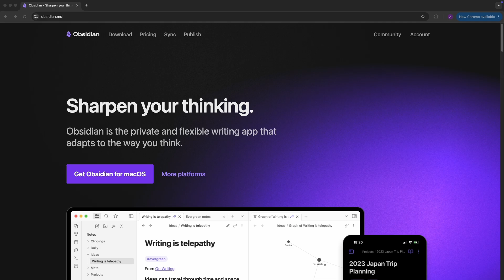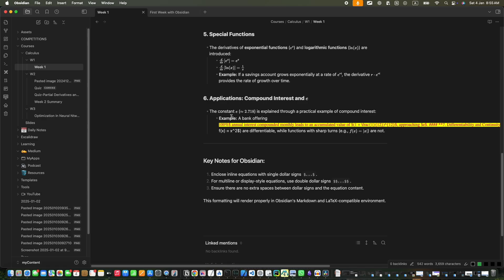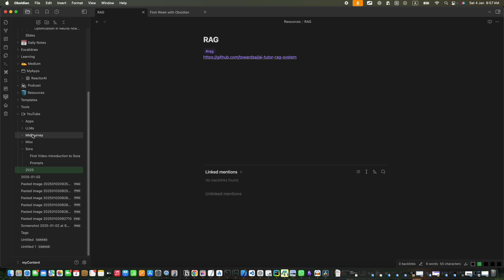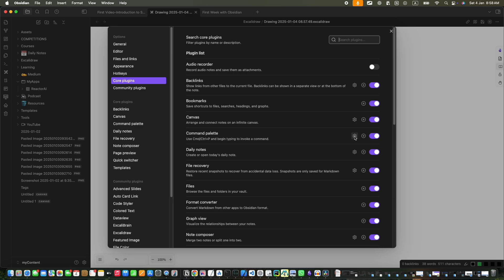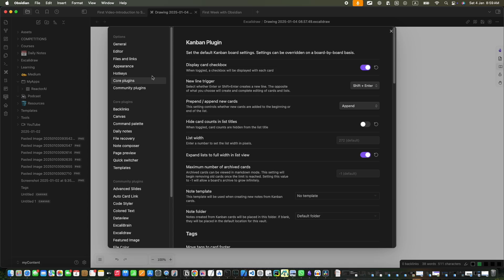تجربتي بعد أسبوع مع أوبسيديان | Obsidian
أي واحد مننا بيشوف مصادر كتير و أكواد و صور، محتاج مكان واحد يجمع فيه كل ده
و بعد تجارب كتير لقيت أوبسيديان
و الصراحة اللي نبهني له فيديو لمهندس @AliMuhammadAli
وكنت أول مرة أسمع عنه، مش عارف ليه تحمست له جدا
و نزلته و اتفرجت علي شوية استخدامات له
و بعرض لكم تجربتي بعد اسبوع من استخدامه، يمكن تفيدكم